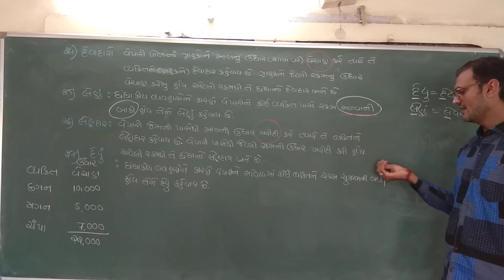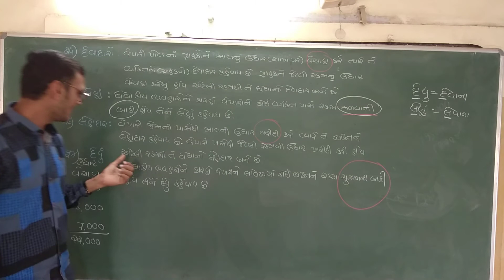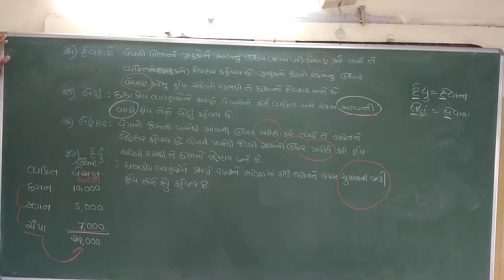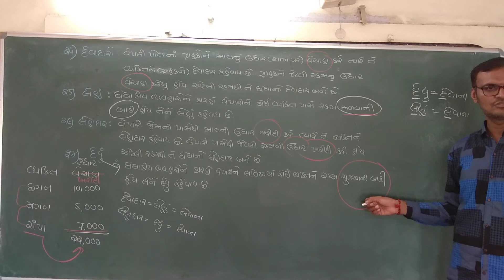Std 11 Account | પારિભાષિક શબ્દો | Std 11 account part 1 chapter 1 | std 11 account gujarati medium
std 11, part 1, chapter 1 , accounting and its terminology, પારિભાષિક શબ્દો, paribhashik shabdo, commerce,  account, in gujarati